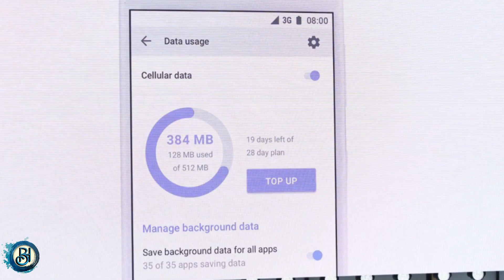Google IO 2017 Project "Android Go" ? Explained in tamil/தமிழ்🔥👌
its most useful project by google so it change the every thing about price of smartphone also app size.

JOIN Boohacksandtips & support

Redmi Note 4 Review [AFTER 10 DAYS USE ]good or bad ? its worth for buying ? explanation in (tamil)

WHAT IS BAR CODE ? WHAT IS QR-CODE ? HOW IT WORKS ? HOW TO CREATE ? EXPLANATION IN (TAMIL)